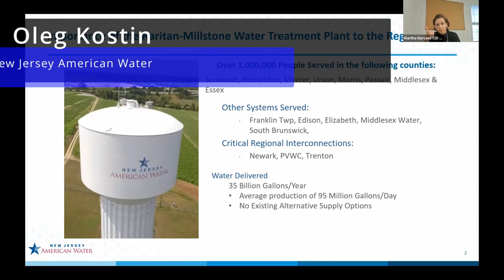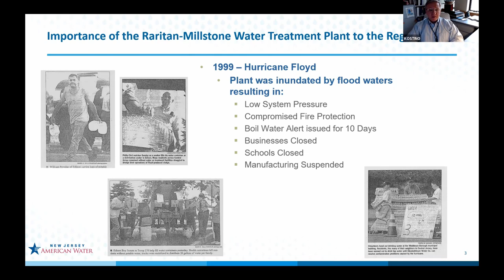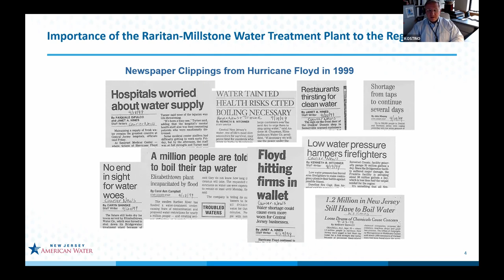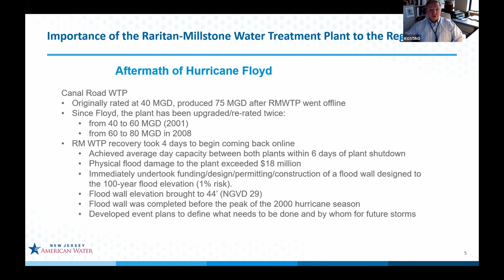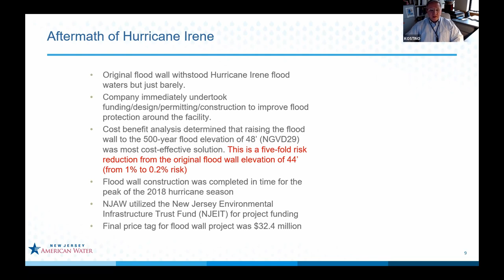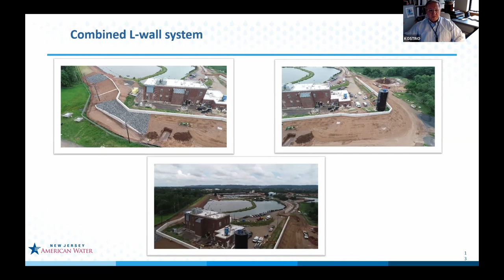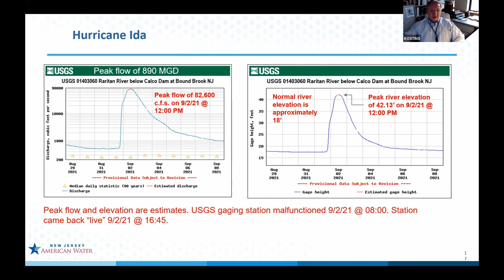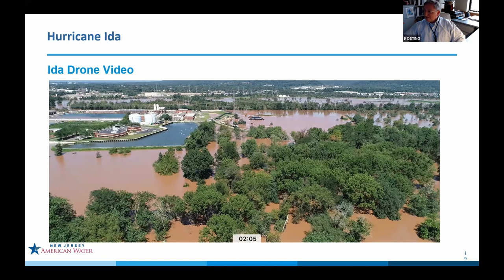Climate Change Adaptation Planning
Oleg Kostin is the Director Of Operations at New Jersey American Water,  welcomes you to listen in on the importance of preparation and action to combat climate change.